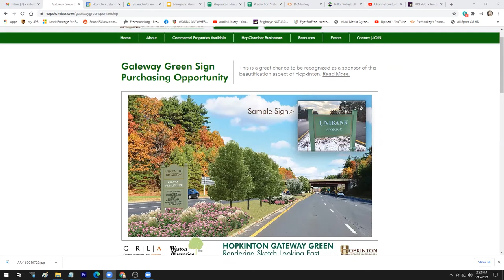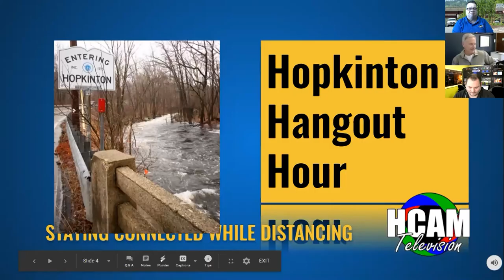Hopkinton Hangout Hour: March 15, 2021